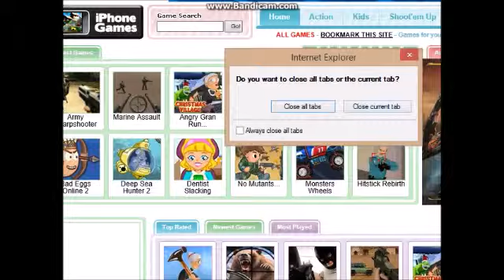whack The Thief (remastered)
I re-did whack the thief and added some new funny stuff to it I hope you enjoy it